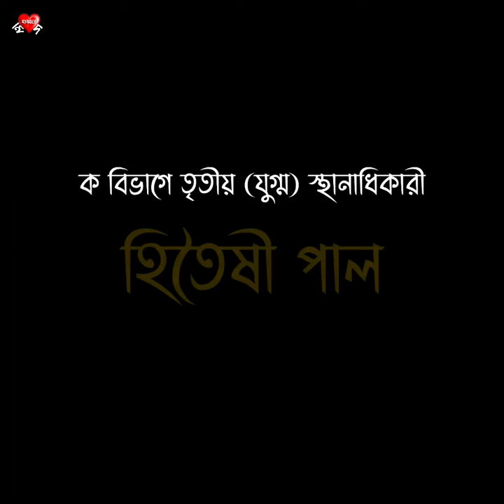Ami Subhas | Subho Dasgupta | Hitaishi Paul | আমি সুভাষ | শুভ দাশগুপ্ত | আবৃত্তিতে হিতৈষী পাল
আমি সুভাষ বলছি
– শুভ দাশগুপ্ত

তোমার পাথরে দিয়েছি মালা
এত মালা, এত ফুল, তুমিই ঢাকা পড়ে গেছ
তুমি পাথর না হলে রাগ করতে
ছাপ্পান্ন বছর আগের এক মধ্যরাতে
এলগিন রোডের তিন তলার ঘরে আলো জ্বলছিল
চাদর গায়ের এক ছায়ামূর্তি পায়চারি করছিল অবিরাম
বাইরের রাস্তায় ইংরেজ পুলিশের চর
সতর্ক সজাগ চোখে দেখছিল
তার সব সতর্কতাকে বুদ্ধু বানিয়ে
তুমি তখন অন্ধকার চিরে ছুটে চলেছ আলোর পথে
দেশের মানুষ, কাকপক্ষী কেউ টের পায়নি।
তুমি চলে যাবার পর
ছাপ্পান্নটা শীত, বর্ষা, গ্রীষ্ম উধাও, তুমিও
সেই থেকে প্রত্যেক জানুয়ারিতে
পৃথিবীর এপাড়া, ও পাড়া সব মাটিতে
তোমার অনশ্বর পায়ের ছাপ
সব রাইফেলে তোমার বুকের বারুদ
সব কুচকাওয়াজে তোমার সেনার ছন্দ
পরশ পাথরের মত স্বাধীনতাকে খুঁজেছে
তোমার অন্তরে লুকিয়ে থাকা খ্যাপা
তোমার গন্থব্য ছিল স্বাধীনতা
তোমার পথ ছিল স্বাধীনতা
তোমার স্বপ্ন ছিল স্বাধীনতা
তোমার প্রেম ছিল স্বাধীনতা
তুমি রক্ত চেয়েছিলে স্বাধীনতার জন্য, তুমি তাই পাথর
যারা স্বাধীনতার আড়ালে চেয়েছিল গদি, চেয়েছিল সিংহাসন
ইংরেজের ছেড়ে জাওয়া লুটের রাজ্যপাট, তারা রইল সুখে
ভারতবর্ষের টাকায় তাদের সুখ, তোমার নয়
ভারতবর্ষের অফিসে, আদালতে তাদের ছবি, তোমার নয়
ভারতবর্ষের সংবিধানে তাদের সই-সাবুদ, তোমার নয়
ইংরেজ গরীব মানুষকে পায়র নীচে রাখত
আমরা বড়লোকদের মাথায় করে রেখেছি
স্মাগলার কিম্বা ডাকাতকে জোড় হাতে সভাপতির আসনে আহ্বান করেছি
ইংরেজ এদেশের ধন সম্পত্তি লুট করত
আমরা দেশটাকে বেচে দিচ্ছি
ইংরেজ দিয়েছে চাবুক, লাঠি, গুলি
আমরা দিয়েছি মাস্তান, মাফিয়া, নেতা আর বুলি
ইংরেজ দিয়েছে কালাপানি, সেলুলার জেল
আমরা দিয়েছি টিভিতে সুপারহিট মোকাবিলা
আর আইনসভায় আয়ারাম, গয়ারামের খেল
পরাধীন এই দেশ ছেড়ে তুমি চলে গিয়াছিলে
স্বাধীন এক স্বদেশে ফিরে আসার স্বপ্ন নিয়ে, তুমি ফিরে আসনি
স্বাধীনতা এসেছে, তার কাঁধে ঝুলি ভরে নিয়ে এসেছে
ভোট নামক রাজস্যূয় যজ্ঞ
গণতন্ত্র নামক চিরায়ত মাত্স্যন্যায়
প্রগতি নামক লোক-ঠকানো স্ট্যাটিসটিক্স
সংহতি নামক বিস্ফোরণের চুরমার
ঐতিহ্য নামক মন্দির-মসজিদের ঝগড়া
আর আসমুদ্র হিমাচল ভরিয়ে দেওয়া
ভাষণ-ভাষণ আর ভাষণ
ছাপ্পান্ন বছর ধরে তুমি পাথর হয়ে আছ
ছাপ্পান্ন বছর ধরে ভারতবর্ষ অধীর অপেক্ষায় কান পেতে আছে
ইথার-তরঙ্গে কবে হঠাৎ শোনা যাবে
স্বাধীনতার নিজস্ব কণ্ঠস্বর
আমি সুভাষ বলছি।

শুভ দাশগুপ্ত
কবি শুভ দাশগুপ্ত – এই সময়কালের এক জনপ্রিয় কবি। শুধু কবি হিসেবে নয়, আবৃত্তির জন্য কবিতা এবং না-কবিতা রচনা, গীত রচনা ও সুরকার হিসেবেও তিনি প্রতিষ্ঠিত। বিভিন্ন বৃহৎ সাংস্কৃতিক অনুষ্ঠানের সংগঠনে, রেকর্ডি এবং ছাপামাধ্যমের জগতেও তাঁর অবাধ বিচরণ।সম্ভবত ইনিই প্রথম কবি যাঁর আত্মপ্রকাশ ঘটেছে রেকর্ড-মিডিয়ার মাধ্যমে, কাব্যগ্রন্থের মাধ্যমে নয়। ব্রততী বন্দ্যোপাধ্যায়েরর মতো প্রথম সারির আবৃত্তিশিল্পীরা তাঁর কবিতা পৌঁছে দিয়েছেন মানুষের কাছে অত্যন্ত দক্ষতার সঙ্গে। আবৃত্তিকার হিসেবে তিনিও সুখ্যাতি অর্জন করেছেন।তীক্ষ্ম শ্লেষ, ক্ষুরধার ব্যঙ্গ, হৃদয়স্পর্শী রচনাশৈলী তাঁর কবিতাগুলিকে মনোগ্রাহী করে তুলেছে। তাঁর কবিতার বিষয় বস্তু উঠে আসে অতি সাধারণ মধ্যবিত্তের দুঃখ, দুর্দশা, অধোঃপতন, দ্বিধা-দ্বন্দের মধ্য থেকে, যা পাঠকে নিজের জীবনের সঙ্গে মিলিয়ে দেখার সুযোগ করে দেয়। তিনি এক জায়গায় বলেছেন যে এই সব কবিতার রসদের জন্যেই তিনি মফস্বল ছেড়ে কলকাতায় এসে থাকার কথা ভাবেন নি। কর্ম জীবনের প্রতি দিনই কলকাতা থেকে ৮০ কিলেমিটার ডেইলি প্যাসেঞ্জারি করেন।

in this short tale, Ami Subhash (আমি সুভাষ), poet Subha Dasgupta is remembering our national hero Netaji Subhash Chandra Bose and his relevance in today's life. The poet is fantasizing  the situation where Netaji comes back to teach the real meaning of freedom.

Credits :
Video : Hitaishi Paul & Soumyadeep Bhunia
Pictures Collected from : Wikipedia.com, self and internet